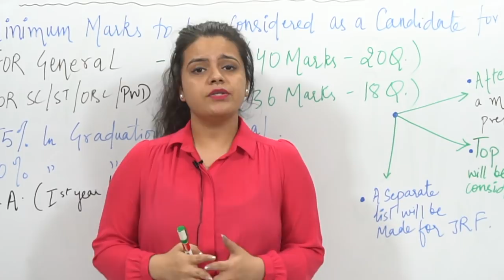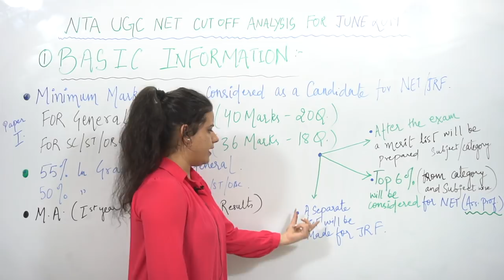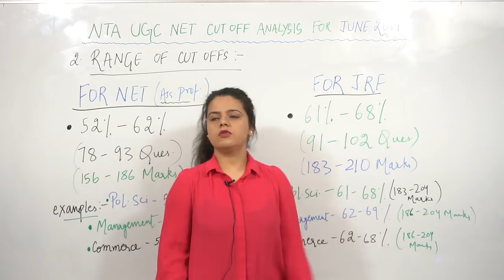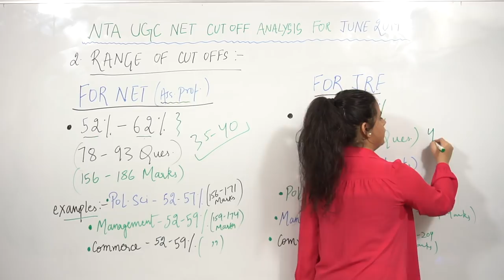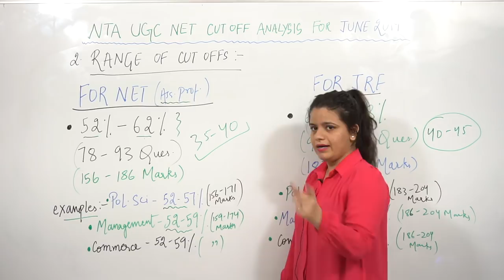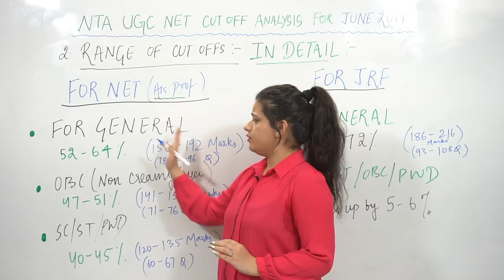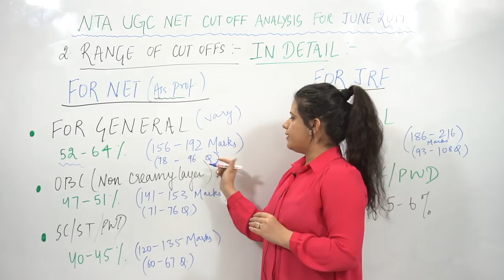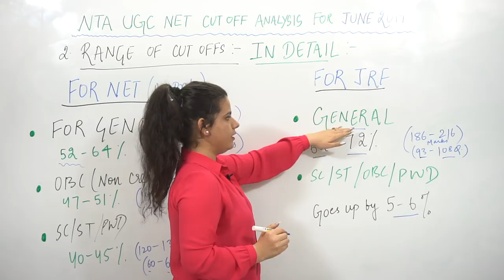How much you need to score to Crack NTA NET JRF? | June 2019 Exam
As we all know only 2 months (60 Days) are left for the NTA NET JRF June 2019 Examination. So, I have devised a 60 Days Strategy for the students to prepare and crack the upcoming NTA NET JRF June 2019 Examination. Also, students have doubts like what will be the cutoff this year or how high the cut off will go. Also, how many marks do you need to score to crack JRF? To answer all these queries of students I have come up with this video.

In this video, you will find:

1) Detailed information about the NTA UGC NET June 2019 Examination

2) Cutoff range

3) Range of cutoffs in detail with examples

4) Last, Range of cutoffs in detail according to the different categories

OUR COURSES